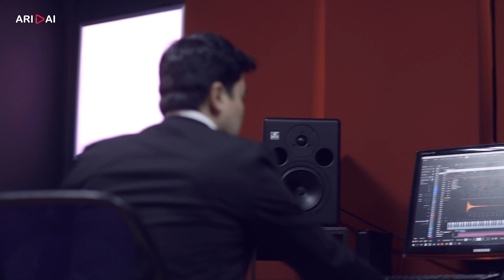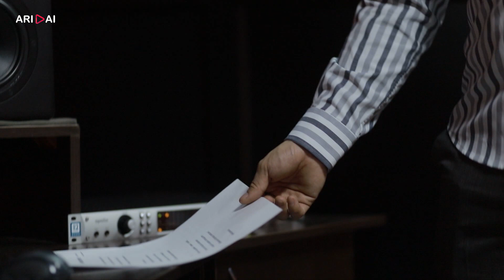Ержан Мырзахмет - Ғашықтар элегиясы / ARIDAI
Ержан Мырзахмет - Ғашықтар элегиясы / Ержан Мырзахмет - Гашыктар элегиясы / Erzhan Myrzaxmet - Gashyqtar elegyasy